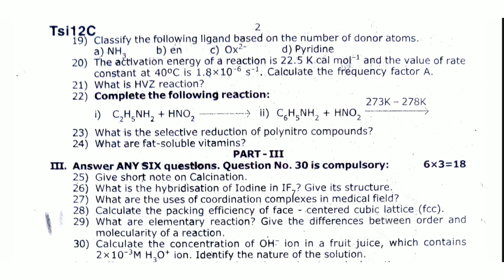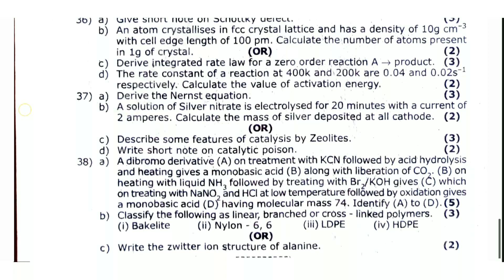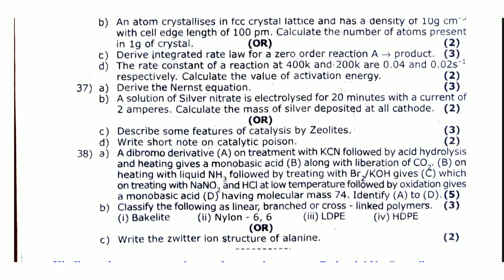12th std chemistry second revision exam original question paper 2023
12th std chemistry second revision exam original question paper 2023